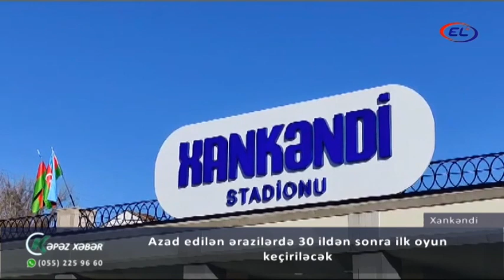Azad edilən ərazilərdə 30 ildən sonra ilk oyun keçiriləcək